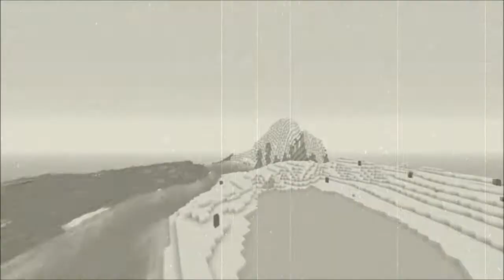Episode 4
Welcome to the Split Season 2! The Split is a Reddit based recorded round organized by Sean081799 and DoughnutDoctor. This season we have 24 players participating in 12 chosen teams of 2, and the scenario we did was Beta Zombies using Beta 1.7.3 terrain. So this season is called The Split of Time.

Ultra Hardcore is a gamemode originally created by Guude and the group Mindcrack where there is no natural health regeneration, only through the use of golden apples and/or health potions. Notch apples and regeneration potions are removed because they are way too overpowered.

This season we had Nether on, including all Tier 1 potions minus regeneration, golden heads on healing 4 hears and absorption off. PvP was enabled in the 2nd episode, and meetup is in the 7th episode.